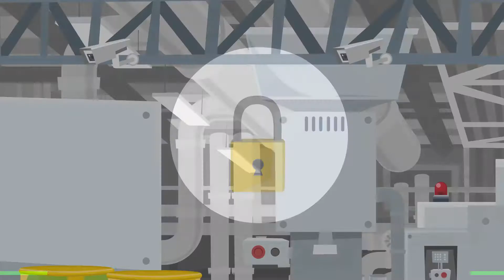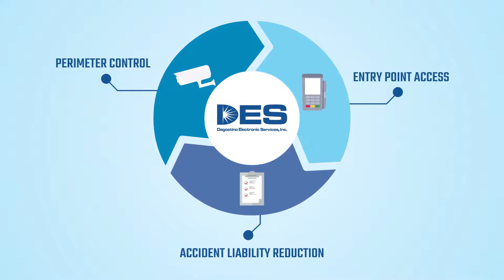Des Tronic Showcases Our Security Department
Security means cameras and locked doors - right? Des Tronic, our mascot, dives deep into what we do and discovers how security is so much more.